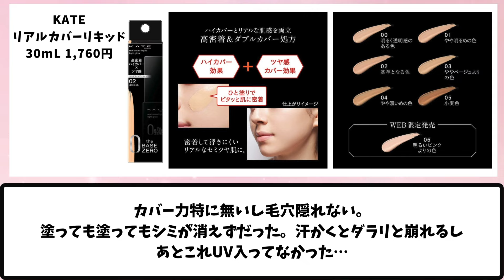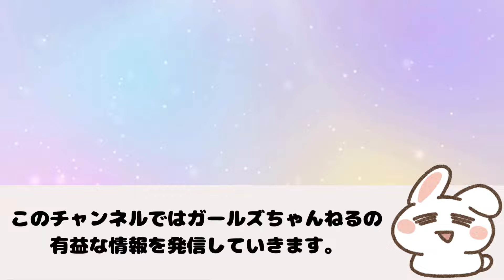【有益】口コミ信じたのに騙された…買って失敗したコスメ【美容/下地/ファンデーション/アイシャドウなど】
このチャンネルでは、ガールズちゃんねるの有益なスレなどをご紹介しています😊

※フリー素材を使用しており、他のチャンネルでも使用されている可能性がありますが、再利用ではありません。
※トピックを元にはしておりますが、内容を改変し、見やすさ・聞き取りやすさや流れを考慮し、独自のオリジナルコンテンツとなるように手を加えております。

▼動画の内容
00:00 ベースメイク
03:09 チーク、シェーディング
03:32 アイシャドウ
04:47 マスカラ
05:35 リップ